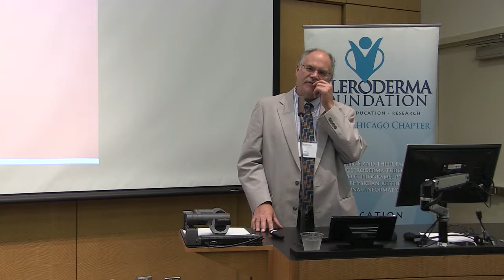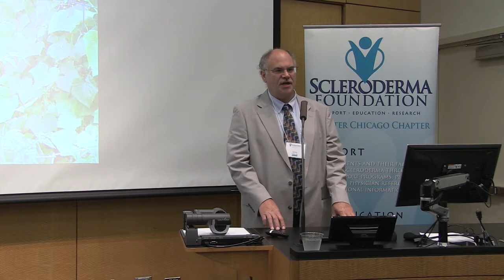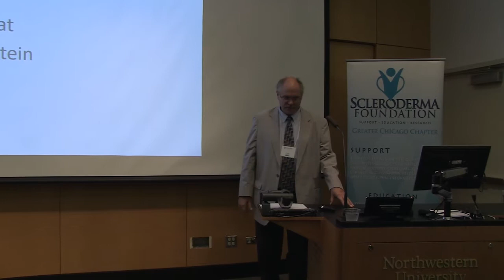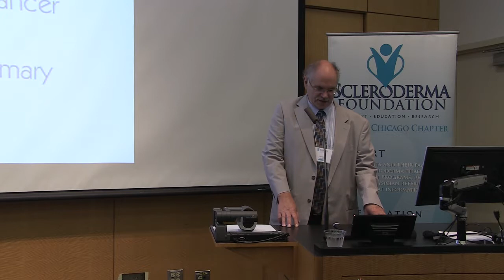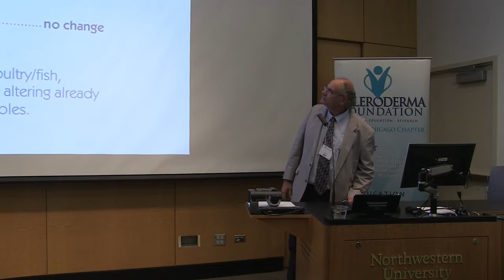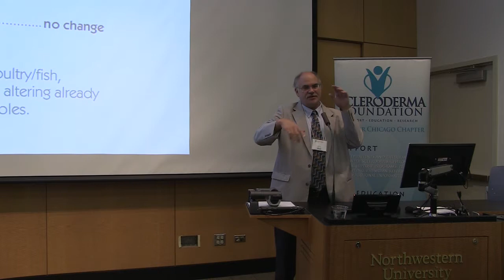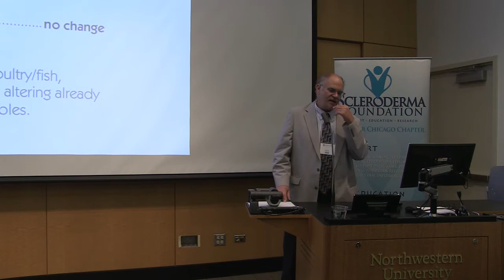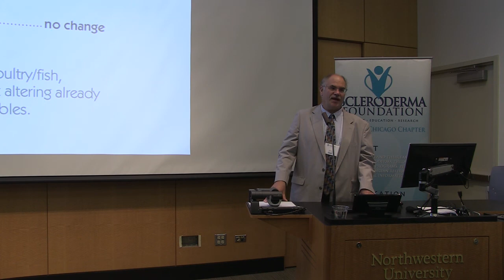Plant Based Whole Food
Kevin Fullin, MD

Presented at the Scleroderma Patient Education Conference, on Saturday, October 14, 2017. Hosted by the Scleroderma Foundation of Greater Chicago and the Northwestern Scleroderma Program.